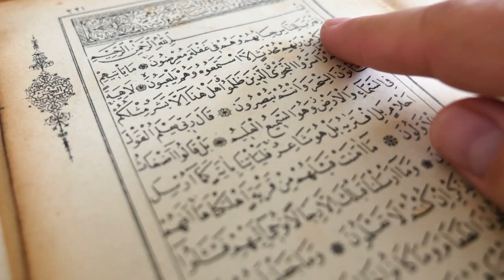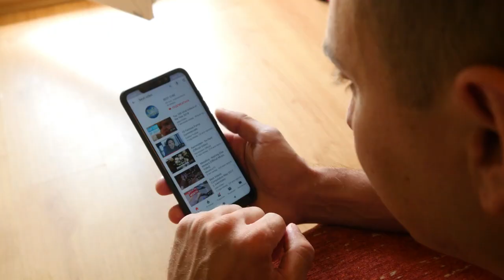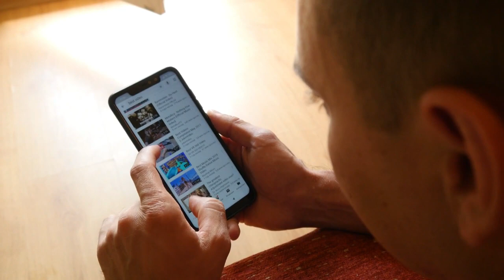Zakir Naik to Kapil & Salman Shah Rukh Khan Answer